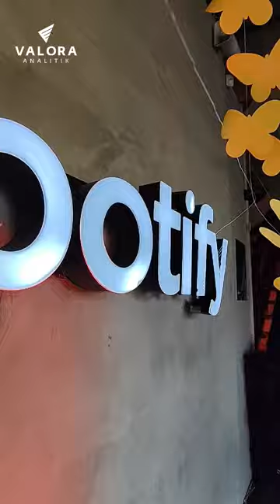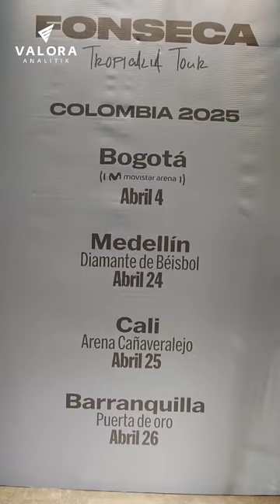Fonseca presenta su gira más ambiciosa 'Tropicalia'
CasaSpotify | Valora Analitik entrevistó a Fonseca quien revela detalles de su gira más ambiciosa: 'Tropicalia Tour' con el apoyo de Itau, calificándola como un "show explosivo".